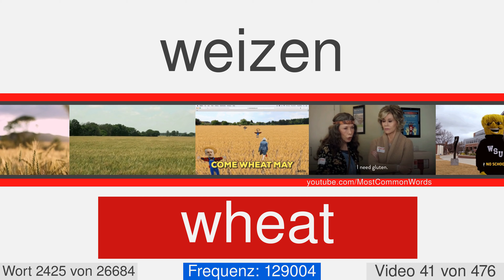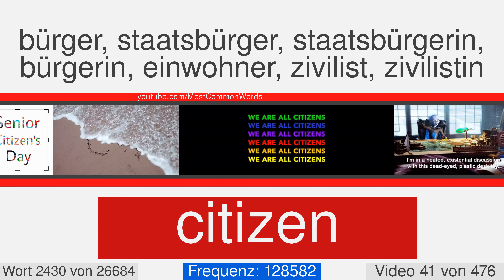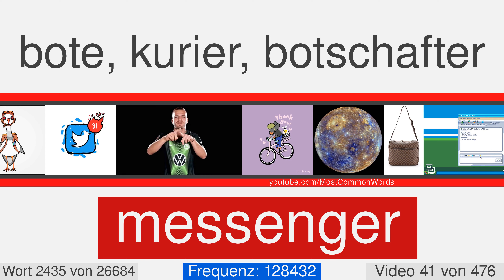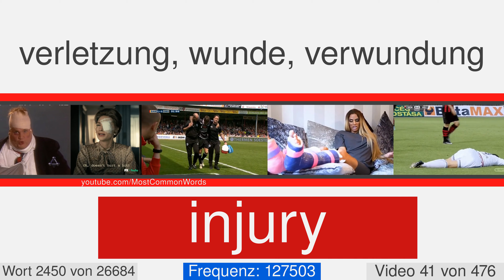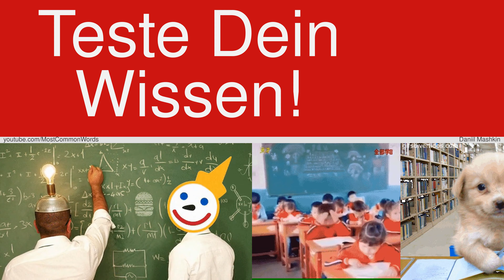Die häufigsten englischen Wörter mit Übersetzung, Aussprache und Animation #41 EN⬅DE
27000 englische Wörter mit Übersetzung, Aussprache und Animation
Dies ist das Video Nummer 41 von 476. Es enthält 55 Worten von 2400 in 2454. Hier sind einige von ihnen: unfortunately, magazine, unconscious, eve, bid, resist, feeble, medium, convenient, bush.